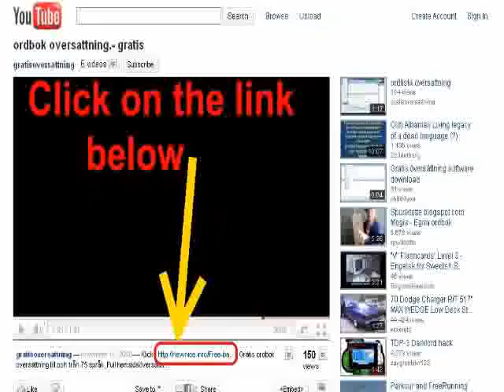Enrgy - superconducting magnetic energy storage picture - see me